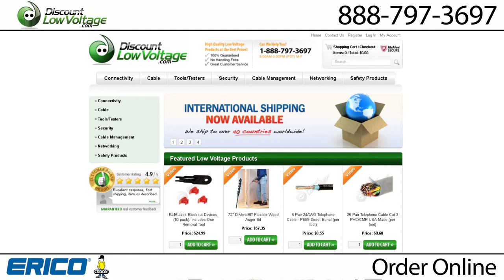Small Metal Angle Bracket | Supports Static Load of 160lbs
The Erico CADDY angle bracket can be used to mount a variety of different products to wood or concrete. This small, yet effective angle bracket can support a static load up to 160 lbs. The CADDY® ARMOUR finish ensures this bracket will look great year after year and not corrode. This items standard packing quantity is 100, but is sold individually at Discount-Low-Voltage.com

Order online at the link above or